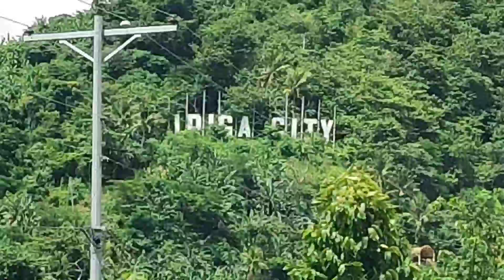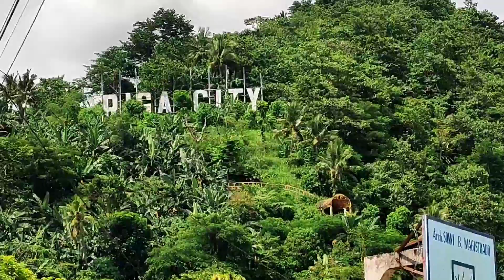TOUCH DOWN IRIGA CITY | VAL SANTOS MATUBANG | TEAM KALINGAP